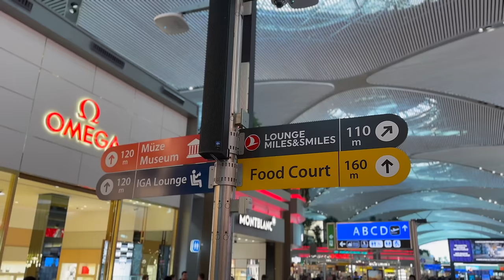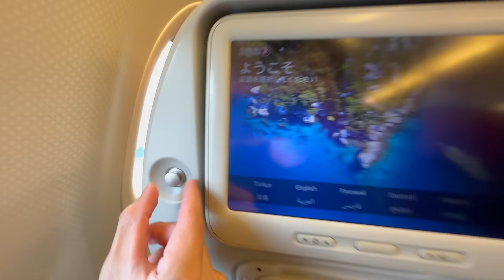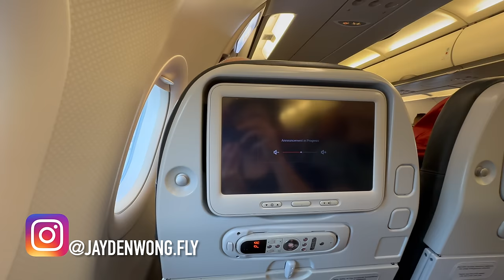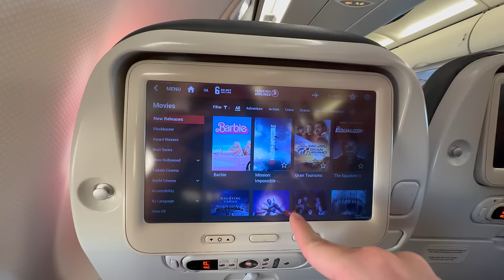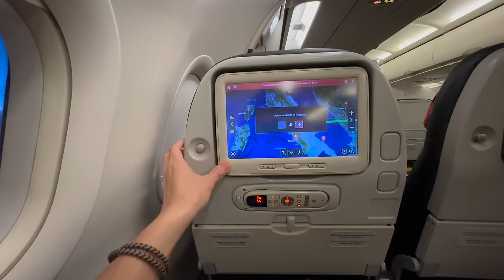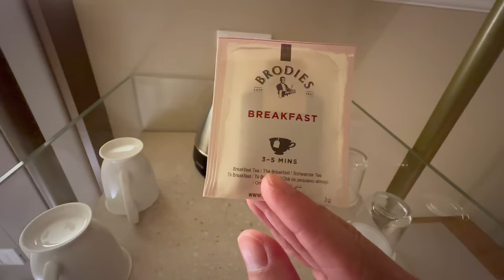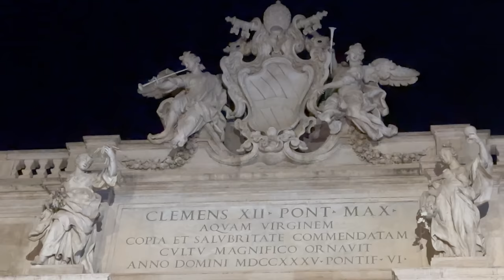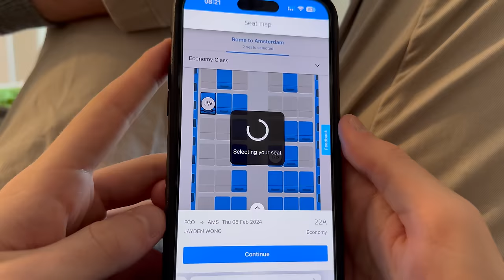TURKISH AIRLINES = Textbook Example for Short Haul European Flights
In February 2024, I flew Turkish Airlines Airbus A321 in economy class from Istanbul to Rome . I used my Turkish Airlines Gold (Star Alliance Gold) status for perks such as priority boarding and lounge access.

✈️Virgin Wines (Australia), earn 2 Velocity points per $1

👉🏻YouTube (subscription): Click the ‘Join’ button

What you'll see in this video:
00:00 Intro
01:08 Turkish Airlines Miles&Smiles Lounge
04:34 Boarding flight TK1863
05:31 Seat 9A & features
07:04 Passenger announcement (PA), Pushback & Takeoff
09:47 Inflight entertainment
10:11 Inflight service
11:53 Lavatory tour
12:40 Conclusion
14:24 Landing
15:14 Rome vlog

Future flight reviews include:
- Cathay Pacific A330-300 Hong Kong to Cebu (economy class)
- Finnair A330-300 Singapore to Sydney (economy class)
- Fiji Airways A330-200 Nadi to Tokyo Narita (business class)
- Firefly ATR 72-500 Subang to Singapore Seletar (economy class)
- Icelandair B737 MAX 9 Amsterdam to Keflavik (economy class)
- Japan Airlines B767-300 Tokyo Haneda to Osaka Itami (economy class)
- Jetstar Japan A320-200 Fukuoka to Nagoya (economy class)
- Juneyao Air A321 Nagoya to Shanghai Pudong (economy class)
- KLM B737-900ER Rome to Amsterdam (economy class)
- Turkish Airlines A350-900 Cebu to Istanbul (economy class)

As always, thank you & see you again on my next flight!
Jayden